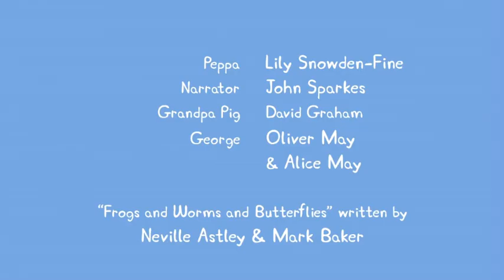Peppa Pig Frogs and Worms and Butterflies Watch All Episodes 17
Peppa Pig Watch All Episodes 17: Frogs and Worms and Butterflies :Peppa and George are playing in Grandpa Pig’s garden. Peppa pretends to be a butterfly. Grandpa Pig shows George how to play at being a wriggly worm. Then Peppa, George and Grandpa have fun jumping in muddy puddles, pretending to be little frogs.